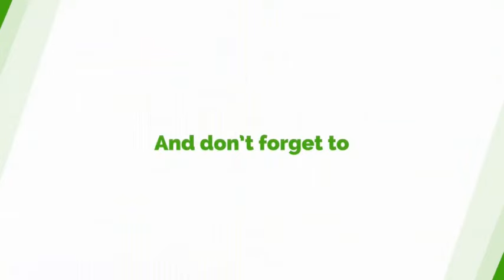I Can List Over 50 projects Completed By NPP In Ashanti Region- Hon. Simon Osei Mensah Slams Critics